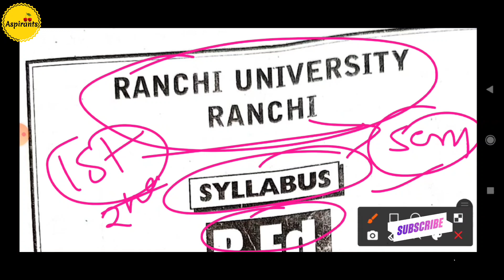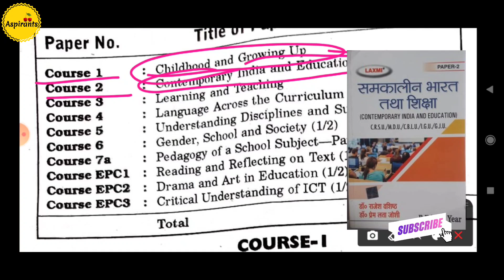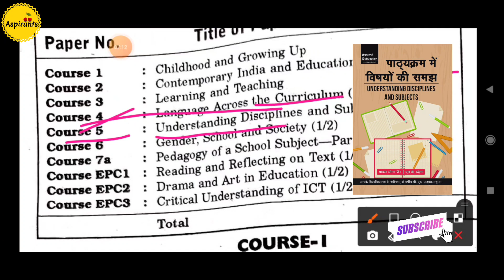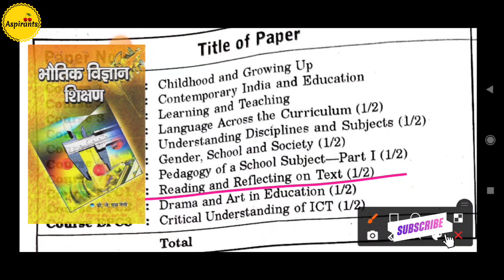Ranchi University BEd 1st Year Syllabus 🔥II Session 2022-24 🥰II 1st year मे कौन कौन से पेपर चलते है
jharkhandbedcounselling2023 Jharkhand b. Ed counselling jharkhandb.edcounselling Jharkhand govt. Bed college B.Ed Admission 2022

Keep Supporting 🙏🙏💕💕 Thank you . ❤🌺🌺 By : Chiranjivi Prasad By: Chiranjivi Prasad